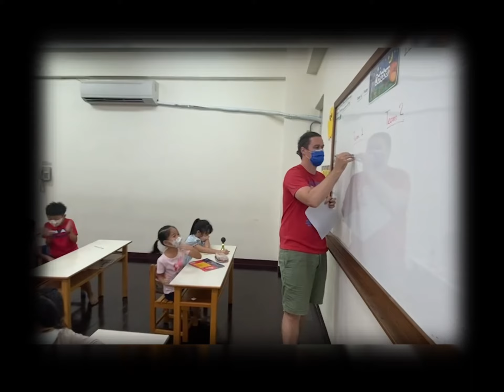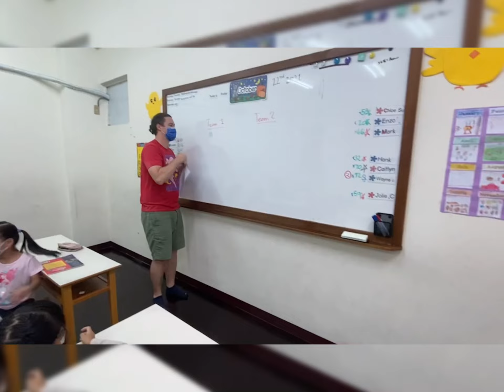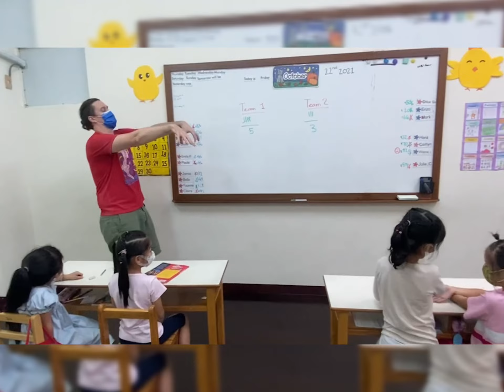2021 T2Halloween Activities Acting & Guessing game 比手畫腳 / 猜謎 遊戲